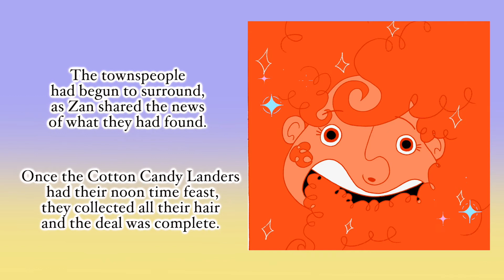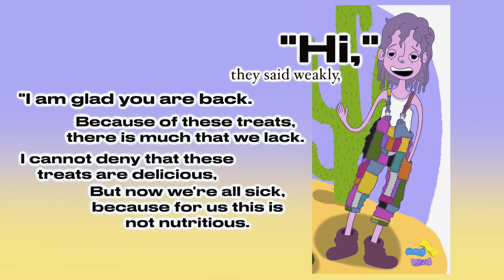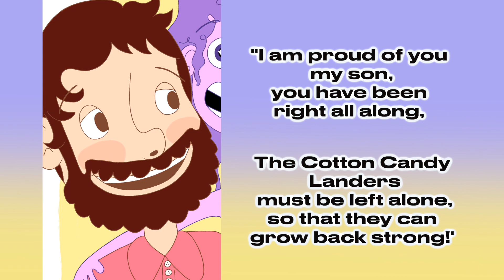The Land of Cotton Candy Hair